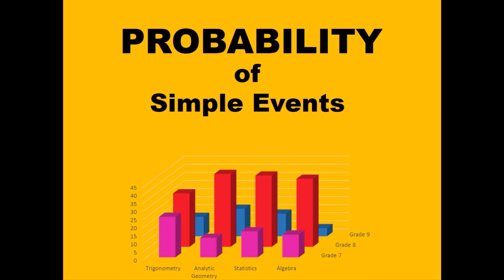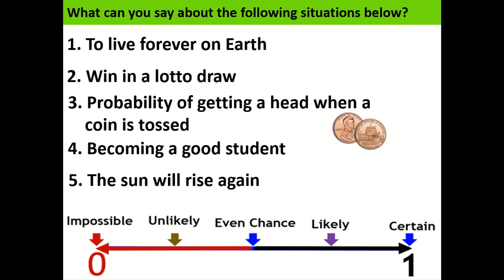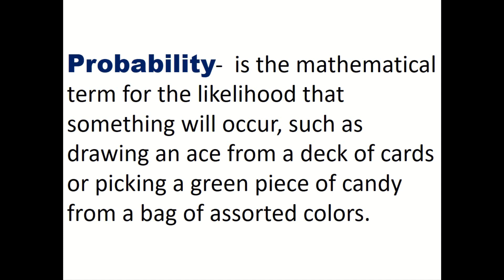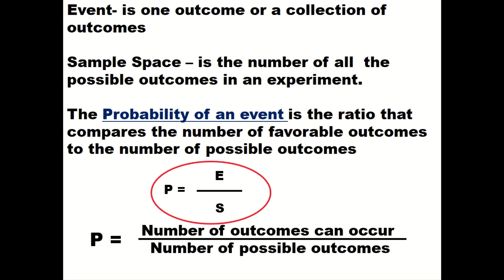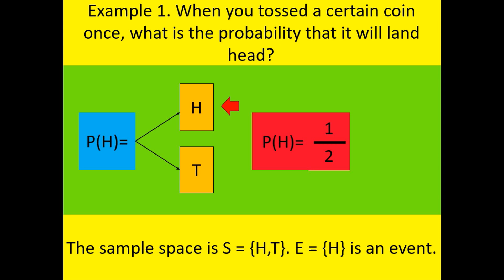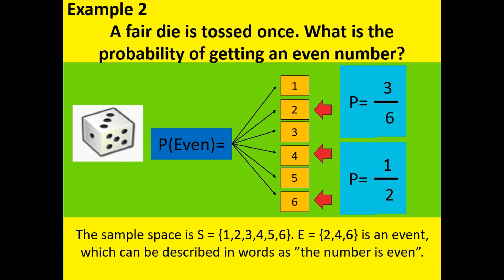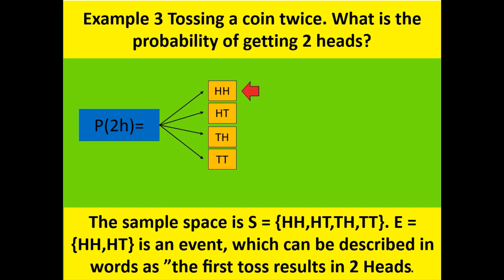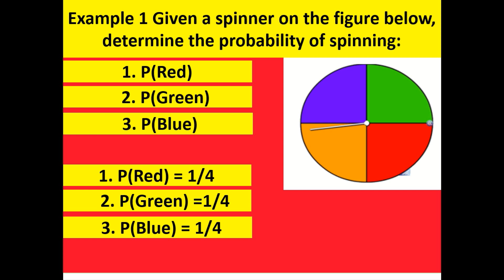How will you solve the probability of simple events